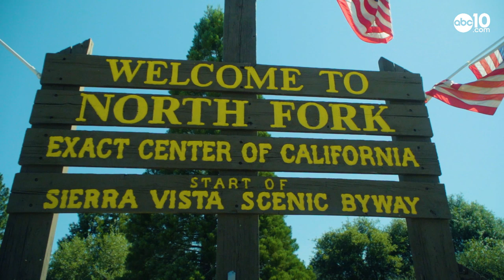How one lady attracts hundreds of hummingbirds to her California home | Bartell's Backroads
Hummingbirds have found home in North Fork, California. Here's how one lady keeps these delightful travelers coming back.